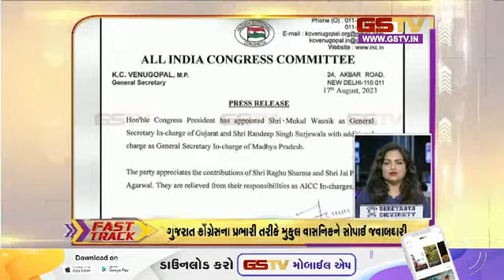Fast Track : ગુજરાતના સમાચાર | (18-08-2023) | Gstv Gujarati News